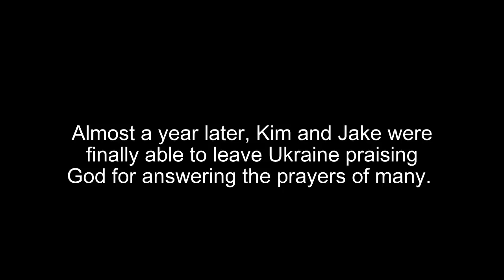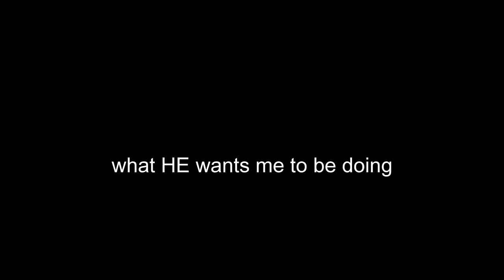Video - de Blecourt Blessing Session 2010.mp4